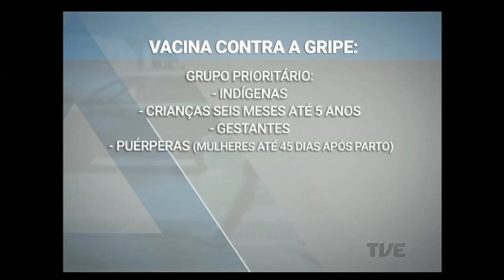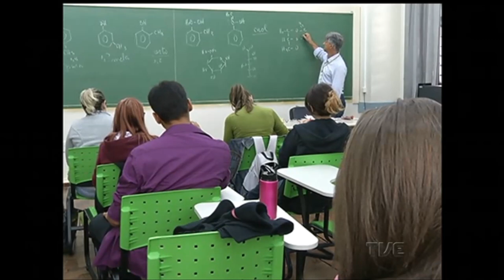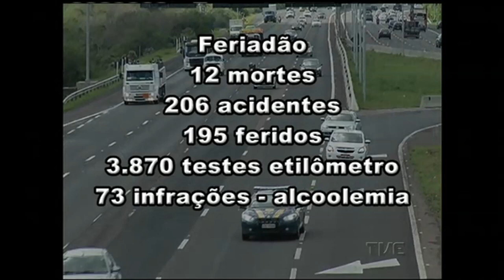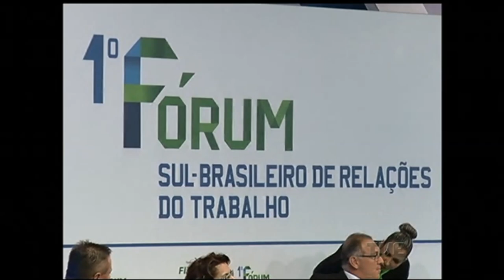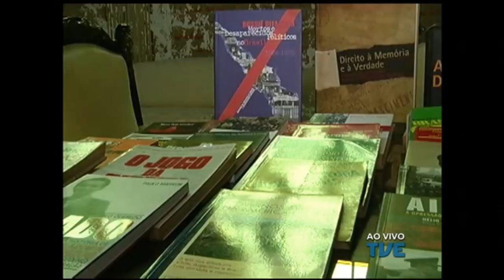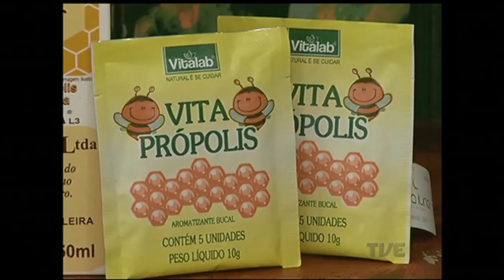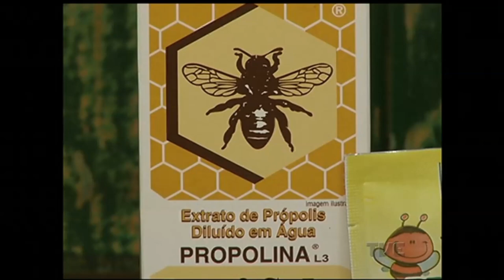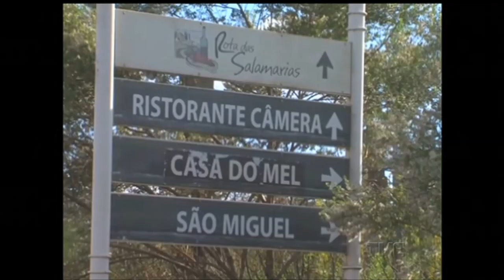Panorama | TVE - 17/4/17